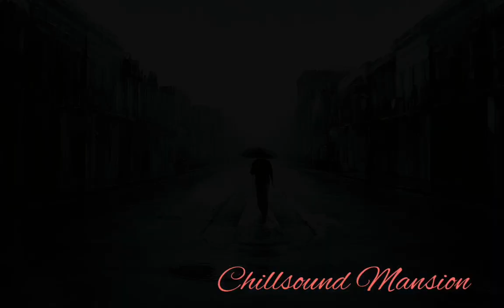Beautiful pure piano music - Relaxing ~ Meditation ~ Sleeping ( Should listen this)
Watch Beautiful piano music - Relaxing ~ Meditation ~ Sleeping